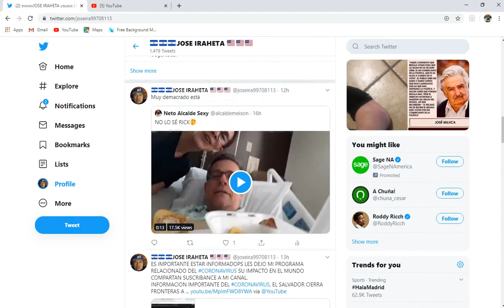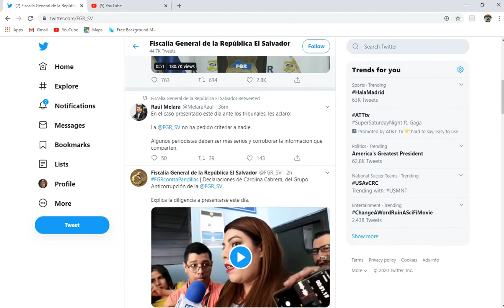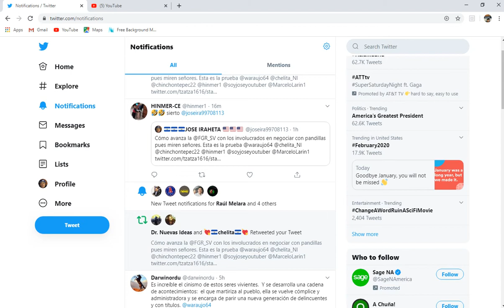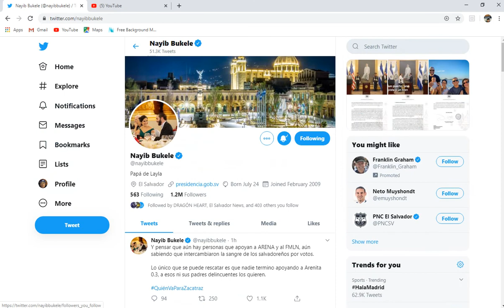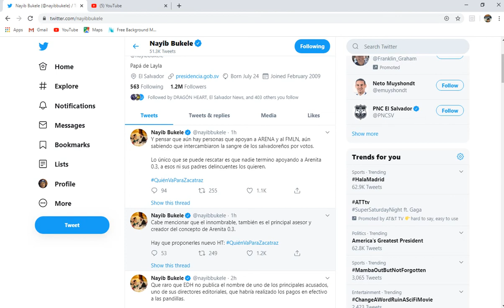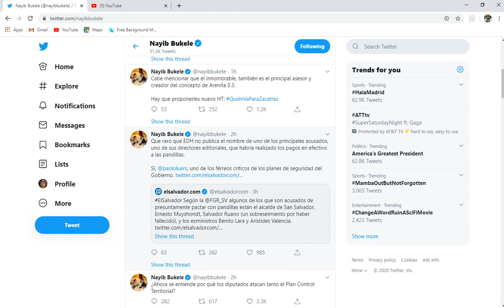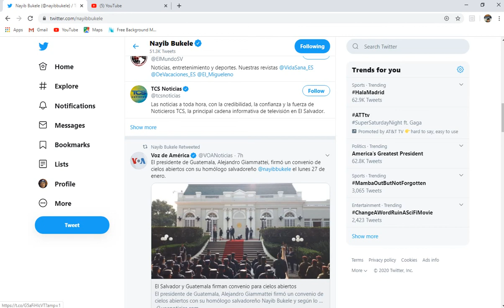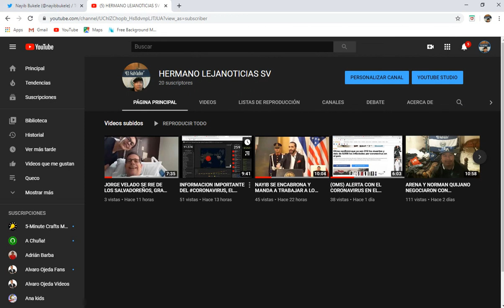INDIGNACION LA FGR PROCESARA PERO NO METERA PRESO A LOS ACUSADOS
LA FISCALIA PRESENTA ACUSACIONES A
Arístides Valencia
Benito Lara
Wilson Alvarado
Raúl Mijango
Ernesto Muyshondt
Salvador Ruano (sobreseimiento por muerte)
Paolo Lüers
PERO NO LOS MANDA A LA CARCEL LES DA 15 DIAS PARA PRESENTARSE Y UNA MULTA DE 100 MIL DOLARES CADA UNO.